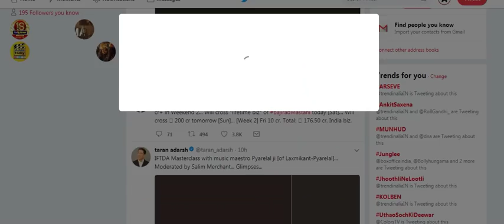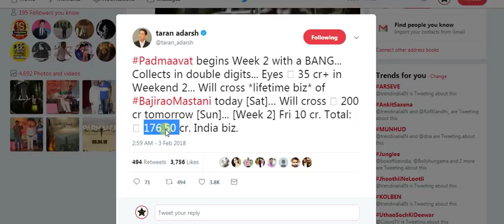Padmaavat Audience Occupancy And Collection Prediction Day 10